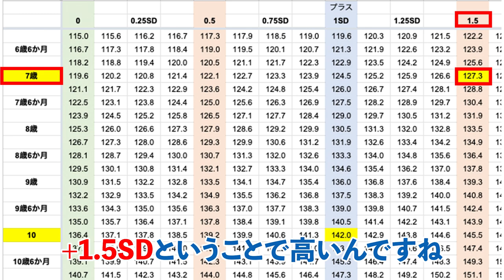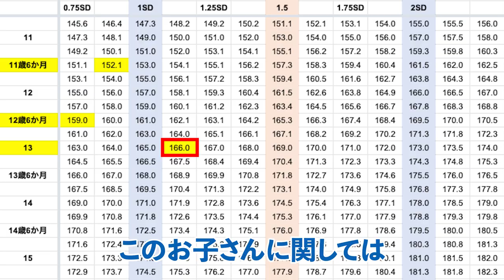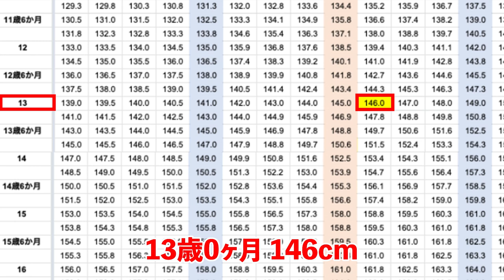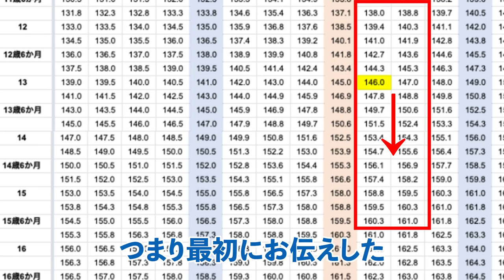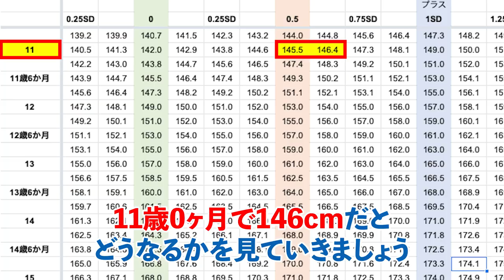早熟vs晩熟！13歳男子166cmと146cmの最終身長予測【身長先生に聞け47】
■目次
0:00 　ダイジェスト
0:06　　動画の概要
1:09　 Q1 AさんとBさんどちらが大きくなるでしょうか？
7:24　 Q1 ○年晩熟の場合身長の伸び率は変わるか？
7:55 　Q2 思春期症状が平均的でも晩熟になることはあるか？
8:48 　Q3 声変わりが完了する時期によって身長の伸び率は変わるか？
9:57 　Q4 肉のどの部位を食べると身長が伸びますか？
11:15　Q5 身長を伸ばすのに炭水化物は必要ですか？
11:53　Q6 朝身長をキープする方法はありますか？
13:01　Q7 膝が痛くなるのは2回目。身長が伸びる予兆ですか？
13:40　Q8 早熟は遺伝しますか？
14:18　Q9 水泳とランニングでは身長を伸ばすのはどっち？
15:19　Q10 手が大きくなると身長も大きくなりますか？
15:40 エンディング